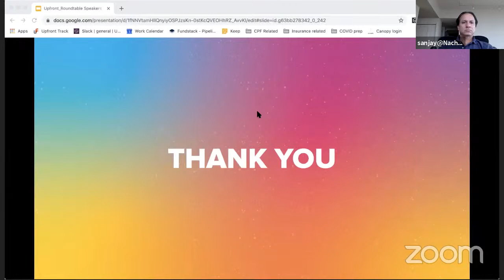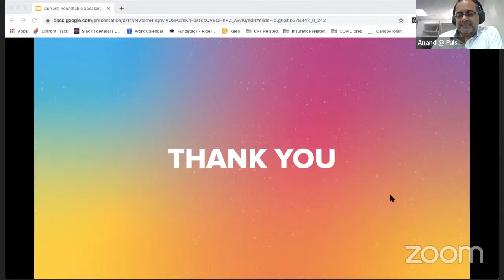Investing in B2B Fintechs with Upfront Ventures Partner Aditi Maliwal